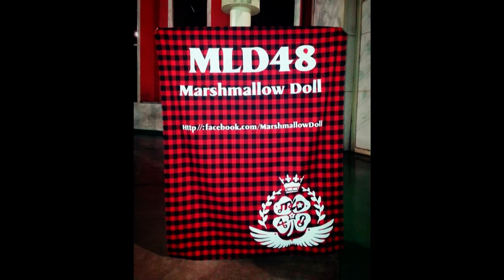【MLD48】Sakura【踊ってみた】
We're AKB48 Cover Dance from Thailand
and also AKB fanclub ♥♥

♪ Setlist ♪
- Sakura no Ki ni narou
- 10nen Sakura
- Sakura no Hanabira Tachi
- Mae shika Mukanee
Special Thanks : Clip by Chiya

見てくれたみなさん！ありがとうございました！
私たちは AKB48 のカバーダンスグループです
それともAKBファンです